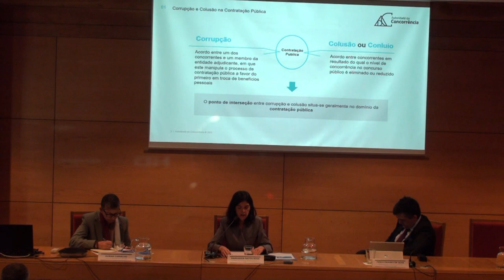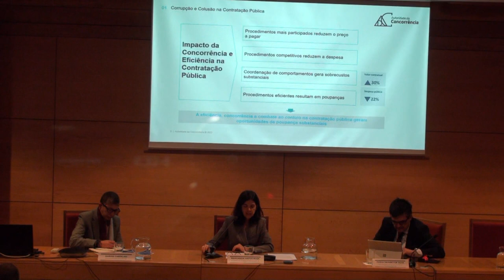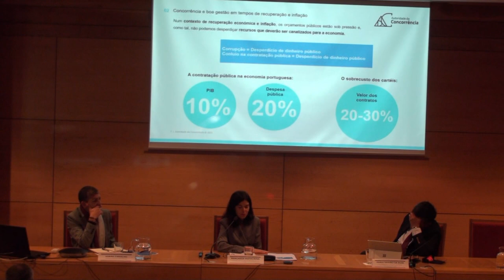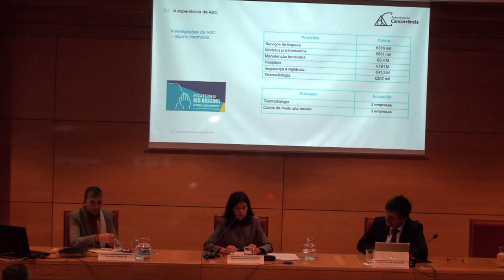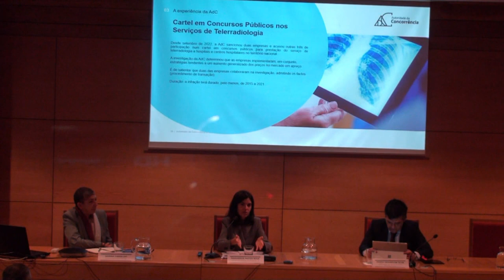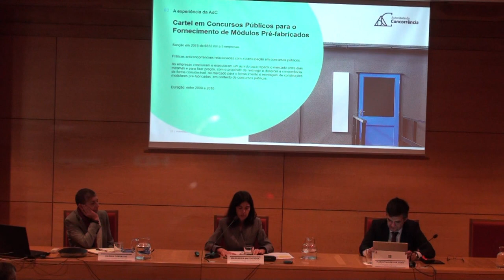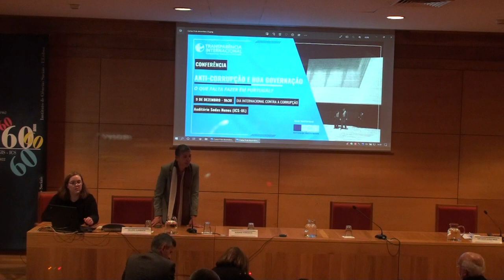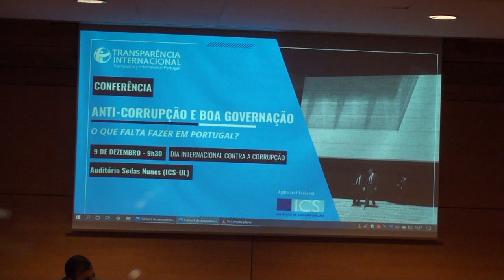Conferência "Anti-Corrupção e Boa Governação:O que falta fazer em Portugal?" - 9 de dezembro de 2022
Decorreu no passado dia 9 de novembro de 2022, Dia Internacional Contra a Corrupção, a Conferência "Anti-Corrupção e Boa Governação: O que falta fazer em Portugal?", organizada pela TI Portugal.
00:00 Introdução
06:50 Intervenção da Sr.ª Ministra da Justiça, Catarina Sarmento e Castro
16:52 Início do Painel de Debate "Combate à corrupção: a perspetiva institucional"
19:09 Intervenção de Alexandra Leitão (Deputada e Pres. da Comissão da Transparência da AR)
01:13:10 Intervenção de Mário Tavares da Silva (VP da Estrutura de Missão Recuperar Portugal)
01:50:12 Intervenção de Margarida Matos Rosa (Presidente da AdC)
02:18:27 Q&A
03:04:00 Intervenção de Delia Ferreira Rubio (Presidente da Transparency International)
03:10:37 Início do Painel de Debate "Combate à Corrupção: a perspetiva da sociedade civil"
03:12:14 Intervenção de António João Maia (Presidente do OBEGEF)
03:43:31 Intervenção de Susana Coroado (Investigadora Associada do ICS)
03:59:32 Intervenção de José António Cerejo (Jornalista de Investigação)
04:16:32 Q&A
05:07:03 Intervenção Final de Nuno Cunha Rolo (Presidente da TI Portugal)